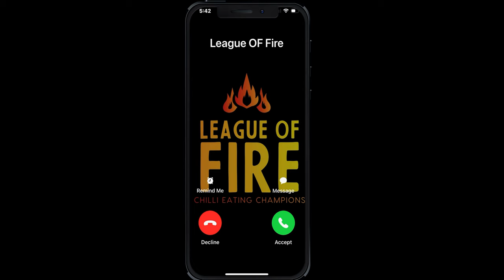The World's Hottest Garlic! Vampire Edition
Garlic so hot it could kill a Vampire…. Taking on Mikey V’s Gator Toes for League Of Fire in the hopes that I can heal my vampirism

Vampire Edition